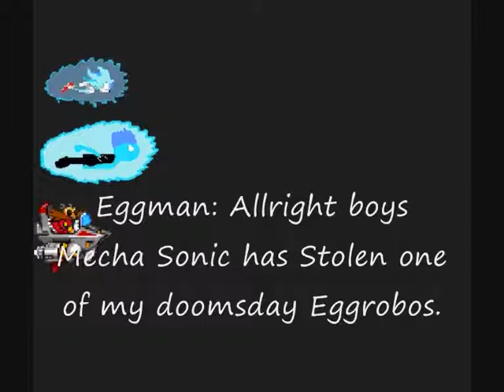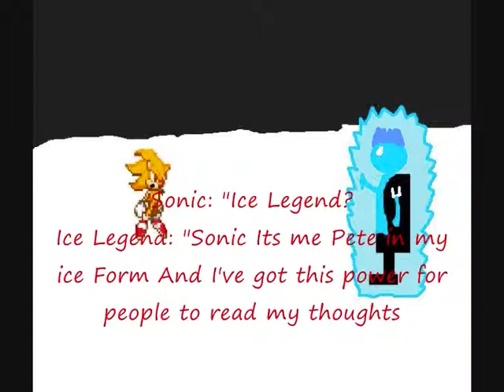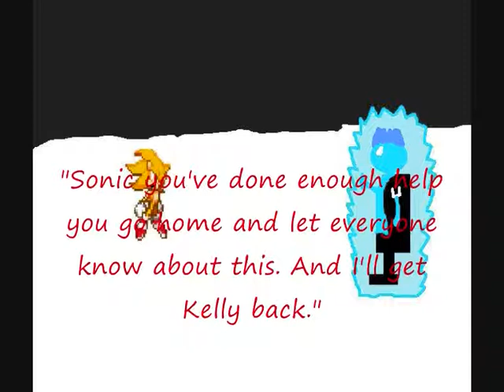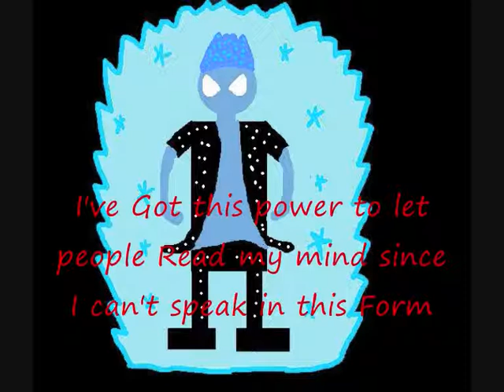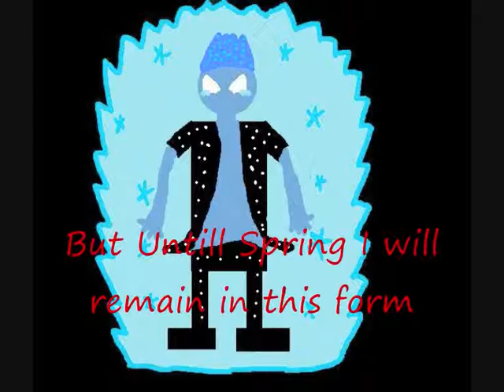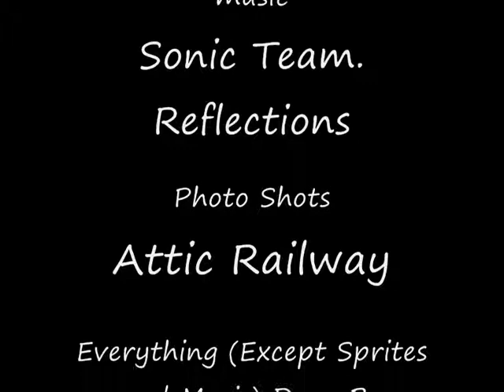HEROES X Night Legend RESCUE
this vid is from my other profile pjentertainer6217